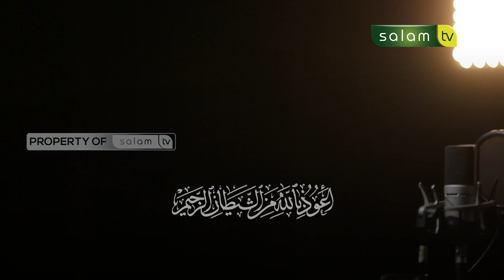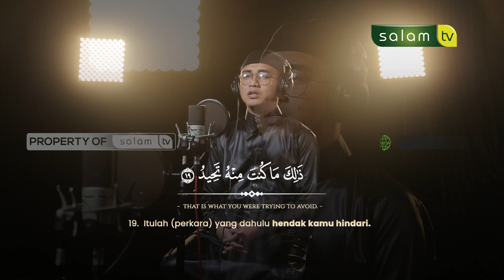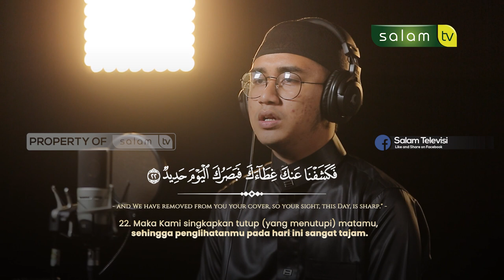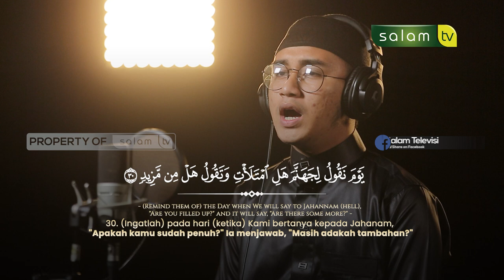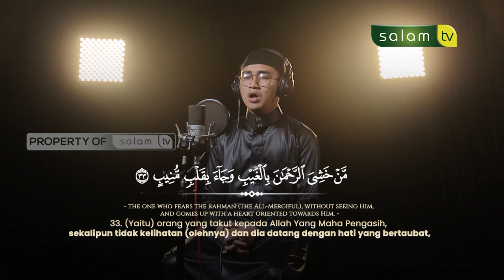𝗗𝗔𝗡 𝗗𝗔𝗧𝗔𝗡𝗚𝗟𝗔𝗛 𝗦𝗔𝗞𝗔𝗥𝗢𝗧𝗨𝗟 𝗠𝗔𝗨𝗧 - 𝗤𝘂𝗿𝗮𝗻 𝗦𝘂𝗿𝗮𝗵 𝗤𝗮𝗳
10.000/bulan Sangat berarti untuk kelangsungan Operasional Produksi

Jazakumullahu khairan…

Organized by:
🌐 Arrisalah Media Network
📡 Salam TV
🖥 Islamicmedia.id
📻 Radio Arrisalah